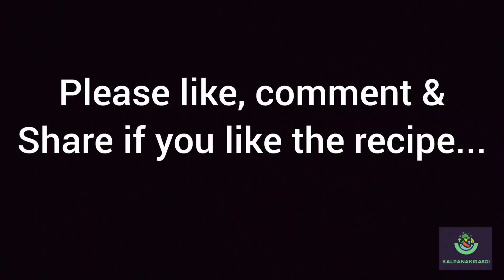आम का आचार बनाने कि विधि | Mango Pickle recipe | Achar recipe in Hindi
Ghar me banaye simple & swadisht aam ka achar...